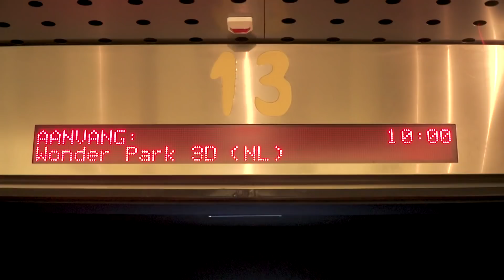Stefania treedt op bij de Wonder Park première! | Nickelodeon Special | Nickelodeon Nederlands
Wout is op de première van Wonder Park waar hij sterren interviewt en danst bij het optreden van Stefania!